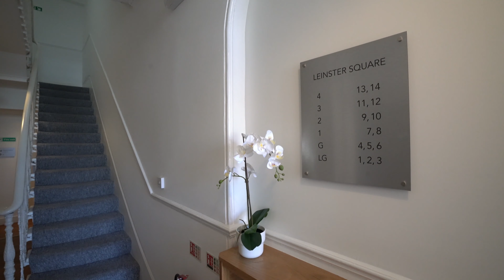Bayswater by CAPITAL - Apartment 5